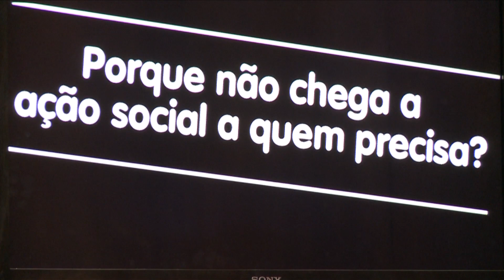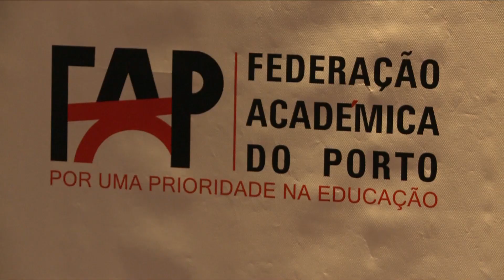Quinta-feiras negras marcam agenda de contestação estudantil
Associações académicas reivindicam, entre outros temas, melhor e mais justa acção social nas instituições de ensino superior em Portugal.